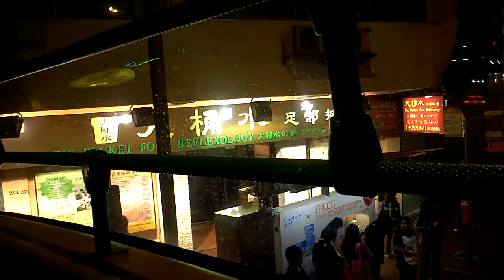バスファン限定】太古～紅石勘 03